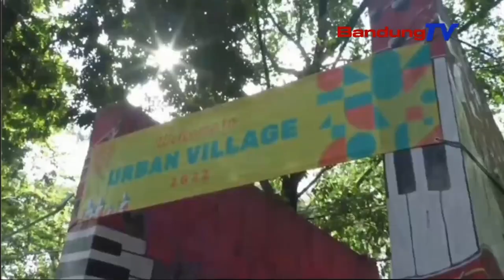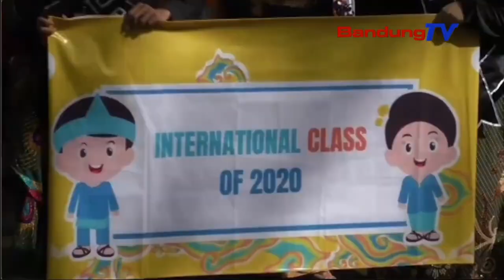PRODI IKOM TELKOM UNIVERSITY GELAR PRS EVENT URBAN VILAGE 2022